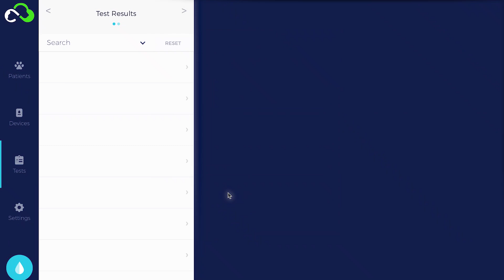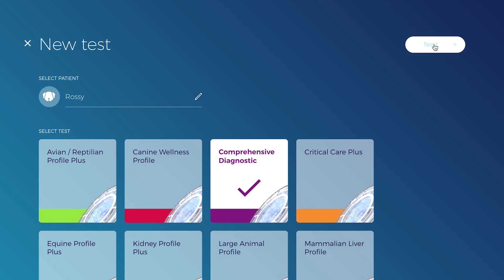VETSCAN VS2 - Running a sample via your FUSE connection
This video shows you how to run a sample on your VETSCAN VS2 by ordering the test through your FUSE connection.
FUSE enables you to order tests from every computer in your network, review results and use patient trending to engage your pet owners in meaningful conversations around their pet’s diagnostic trends.